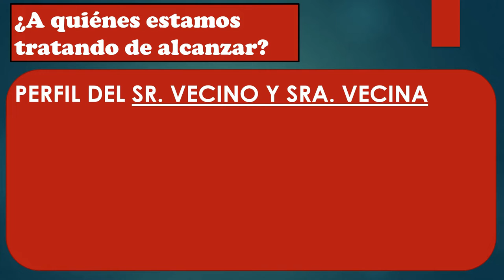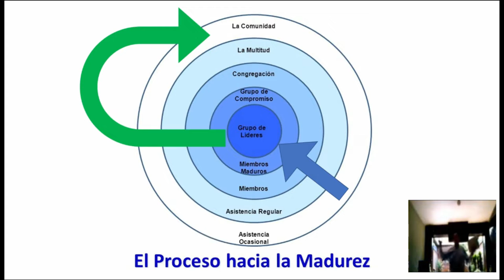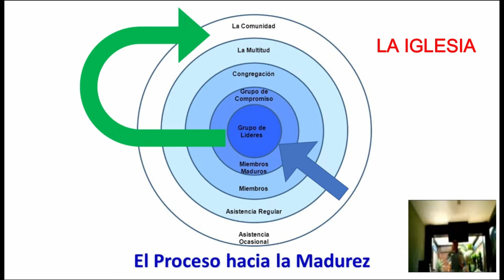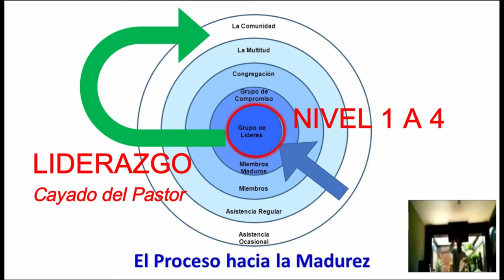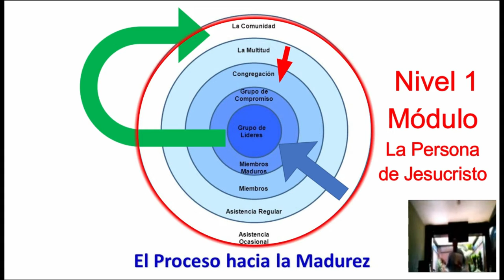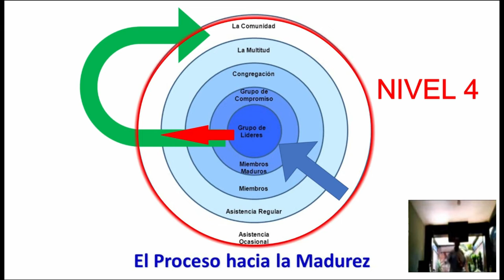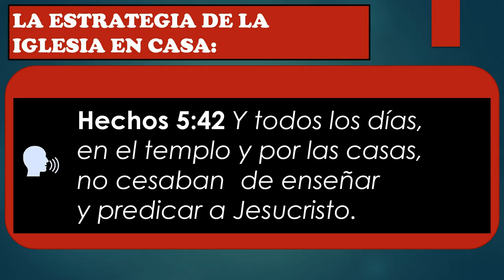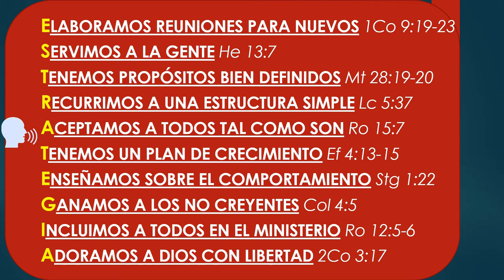D08 Nivel 1 Sesión 3 Nuestra Estrategia INSTRUCTOR Curso ENSEÑANDO A JESUCRISTO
INDICACIONES PARA EL INSTRUCTOR:

1. MIRA el video "D08 Nivel 1 Sesión 3 EXPLICADO" para tomar ideas de las respuestas a las preguntas y explicaciones que tendrás que dar (toma notas y agrega ilustraciones, experiencias, testimonios personales, etc.)

2. Es recomendable (mas no obligatorio) que los alumnos tengan impresa la LECCIÓN EN PDF para tomar la clase (enlace al final).

3. PAUSA el video cada vez que aparezca el ICONO DE HABLAR y un PERGAMINO AZUL con una pregunta, para responderla y explicarla, o interactuar con los participantes.

4. LEE el texto y los versículos que van apareciendo en pantalla (a menos que tenga audio, como en las ilustraciones).

5. Al final de la lección recomendarles que realicen las 4 acciones de AMOR del discípulo: Aplica-Memoriza-Ora-Resuelve. La tarea se encuentra al final de la LECCIÓN EN PDF o bien se les puede enviar el FORMULARIO EN LINEA para que hagan la tarea en su celular, tableta, PC o Laptop. NOTA: Enfatizarles que no es obligatorio que lo hagan, pero sí muy recomendable si quieren crecer espiritualmente.